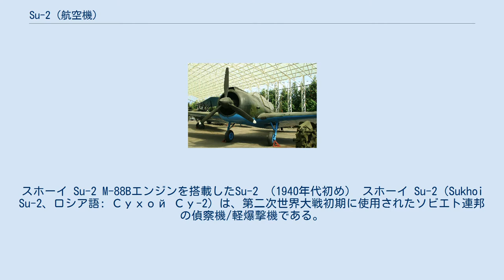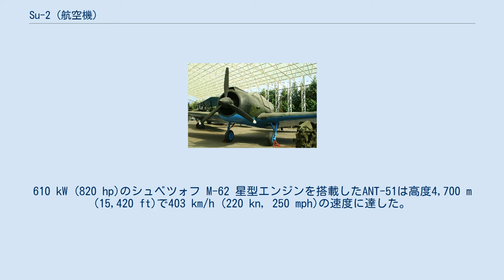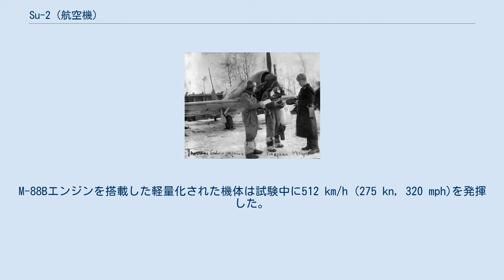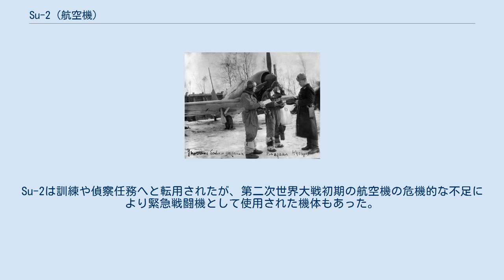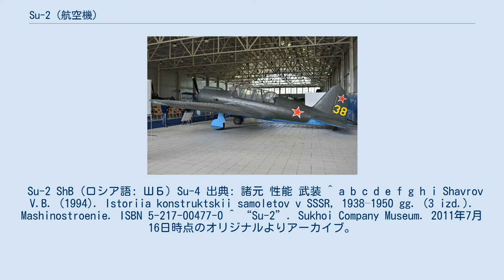Su-2 (航空機)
スホーイ Su-2 M-88Bエンジンを搭載したSu-2 （1940年代初め） スホーイ Su-2（Sukhoi Su-2、ロシア語: Сухой Су-2）は、第二次世界大戦初期に使用されたソビエト連邦の偵察機/軽爆撃機である。
本機はパーヴェル・スホーイにより設計された初めての機種であり、エンジンと武装に改良を加えられた型（Su-4）と地上攻撃機任務用の改造型（ShB）といった派生型があった。
 Su-2 1936年にヨシフ・スターリンは多目的実戦機の要求を発行した。
コードネーム「イワノフ」（Ivanov）というこの機は、偵察を実施してからその場の目標を攻撃する能力を有する機体となる予定であった。
パーヴェル・スホーイは当時ツポレフ設計局で働いており、アンドレーイ・トゥーポレフの指導の下で「イワノフ」の設計を行った。
ANT-51となったこの機体は1937年8月25日にミハイル・グロモフの操縦で初飛行を行った。
610 kW (820 hp)のシュベツォフ M-62 星型エンジンを搭載したANT-51は高度4,700 m (15,420 ft)で403 km/h (220 kn, 250 mph)の速度に達した。
この性能は不十分であったが基本設計は適切だったため、より高出力のエンジンに換装して再試験を行うことに決まった。
746 kW (1,000 hp)のツマンスキー M-87エンジン装着したANT-51は高度5,600 m (18,370 ft)で468 km/h (255 kn, 290 mph)を発揮し、BB-1（Blizhniy Bombardirovschik; ロシア語: Ближний Бомбардировщик — 短距離爆撃機）として量産されることになった。
1940年にBB-1はSu-2に改称され、信頼性の低いM-87エンジンはツマンスキー M-88に換装された。
M-88Bエンジンを搭載した軽量化された機体は試験中に512 km/h (275 kn, 320 mph)を発揮した。
 Su-2は胴体が木製桁と合板外皮のセミモノコック構造、主翼がジュラルミンと鋼製構造にロッド操作式羽布張りの動翼を持つ混合構造であった。
操縦士と銃手は9 mm (0.35 in)厚の装甲板で守られていた。
尾輪式の降着装置は尾輪も含め引き込み式であった。
 Su-2は1942年に生産中止となるまでに910機が生産されたが、大祖国戦争が始まる頃には時代遅れな不満足な機体となっていた。
実戦ではドイツ軍に対して222機程の損耗という甚大な被害を出し、1942年からは第一線から引き揚げられて、イリューシン Il-2、ペトリャコーフ Pe-2、ツポレフ Tu-2爆撃機といった機体に代替された。
Su-2は訓練や偵察任務へと転用されたが、第二次世界大戦初期の航空機の危機的な不足により緊急戦闘機として使用された機体もあった。
 Su-2 ShB (ロシア語: ШБ) Su-4 出典: 諸元 性能 武装 ^ a b c d e f g h i Shavrov V.B. (1994). Istoriia konstruktskii samoletov v SSSR, 1938–1950 gg. (3 izd.). Mashinostroenie. ISBN 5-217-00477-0 ^ “Su-2”. Sukhoi Company Museum. 2011年7月16日時点のオリジナルよりアーカイブ。
2011年7月15日閲覧。